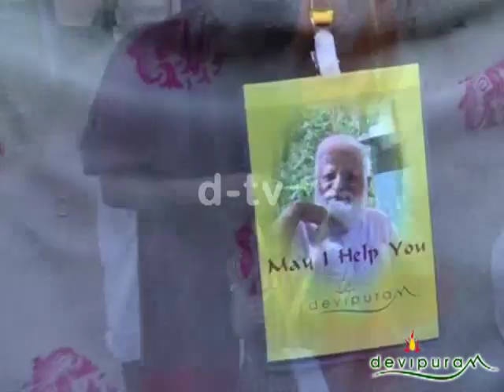Maha Kumbabisekam Part - 1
Maha Kumbabisekam Part - 1 , 30th January 2007 in Devipuram Raja Rajeswari Temple .